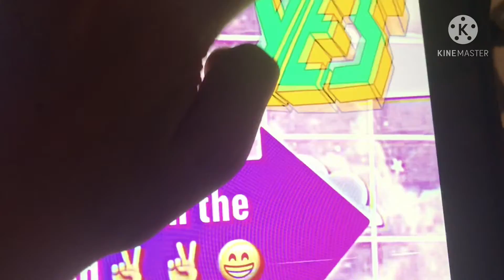Help Elliot has fan girl and haters btw something I made